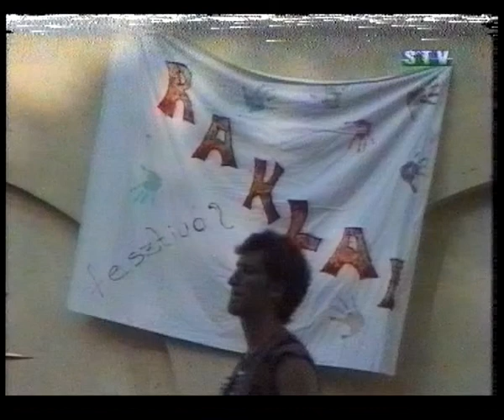Archív tudósítás - Raklap fesztivál, Sárvár (2002)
Az STV tudósítása a Burning Barbies nevű zenekar által életre hívott Raklap fesztiválról. A 2 napos, amatőr zenekaroknak fellépési lehetőséget biztosító rendezvényen, a több mint 20 együttes között voltak szélesebb körben ismert előadók is, mint az Insane, vagy a Dying Wish. A felvételen interjú látható Bertha Andrással, Csikós Istvánnal és Tóth Gáborral, a fesztivál szervezőivel, valamint Tóth Ferenc "Virsli"-vel a Kossuth Lajos Művelődési Központ igazgató-helyettesével.